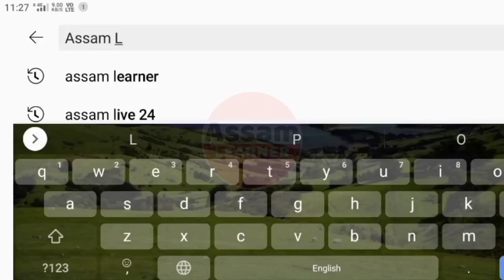Breaking News অৰুণোদয় আঁচনিৰ নতুন আবেদন || Arunodoi Scheme Breaking News Assam